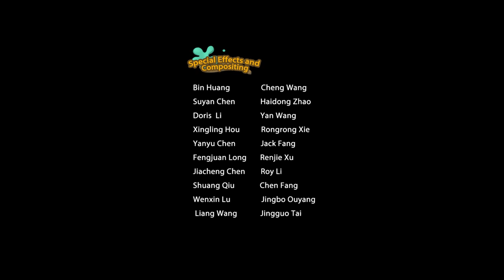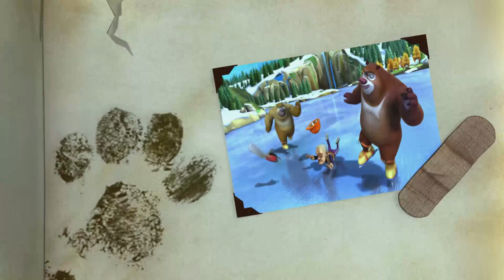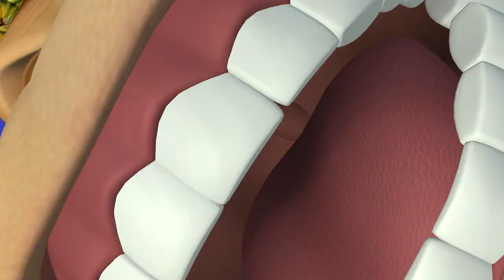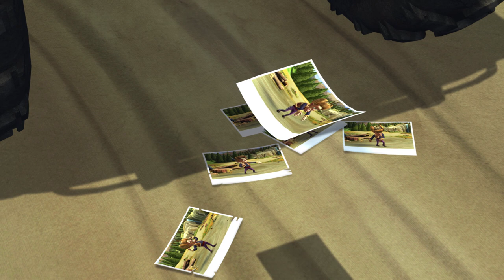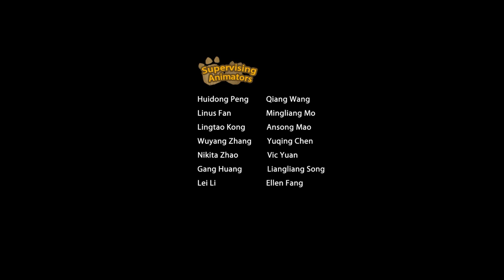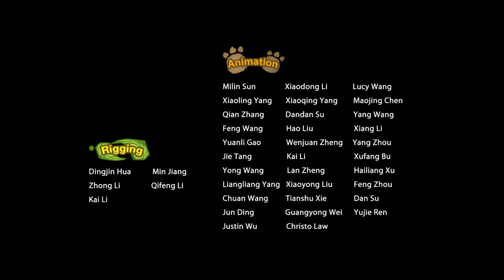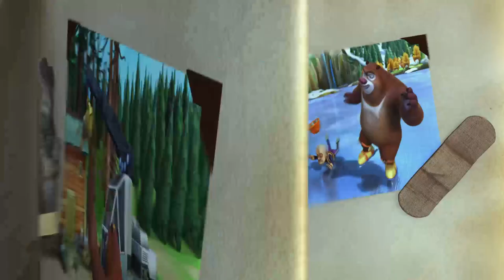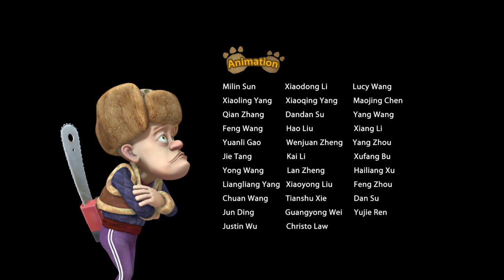Boonie Bears Autumn Awesomeness | Cartoon for Kids | Compilation 29-32 Fruity Juice